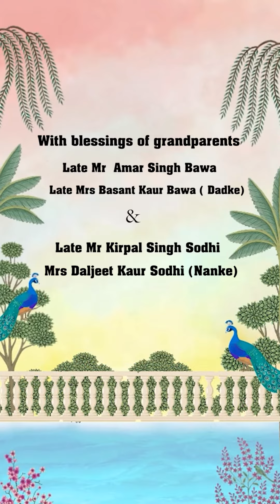savethedate shaadisaga weddingphotography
Photos by  @amansidhuphotography

Aman Sidhu photography by Aman sidhu
Photography & Cinematography
Weddings | Pre-Wedding | Fashion | Baby Shoots
Chandigarh, Delhi and All Over India !